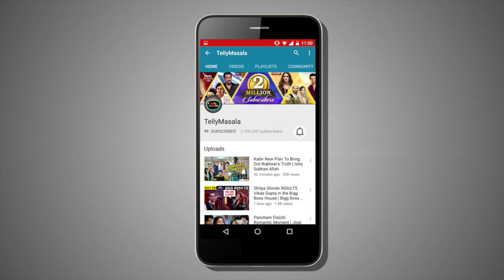Hina Khan TAUNTS Priyank Sharma For His New Show Puncch Beat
Kasauti Zindagi kay fame Hina Khan aka Komolika taunts her Bff Priyank Sharma for his new show Puncch Beat. click on the video to know more.